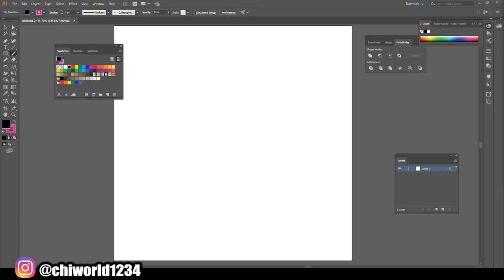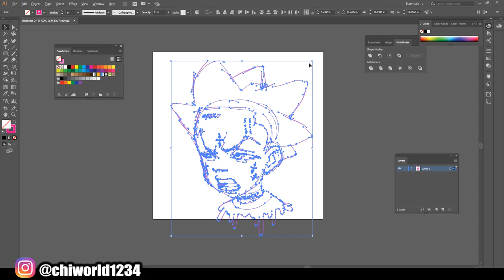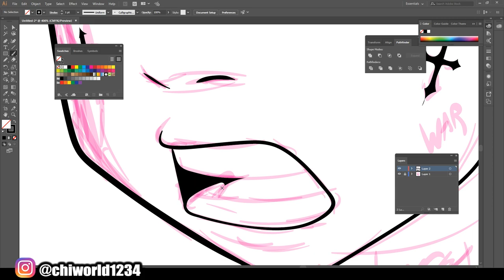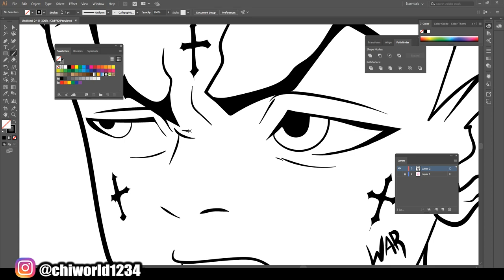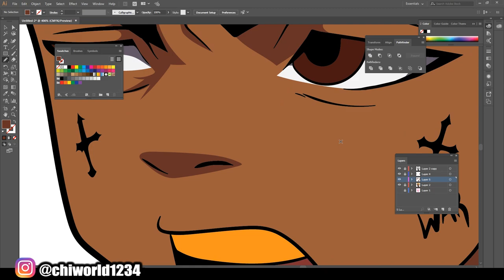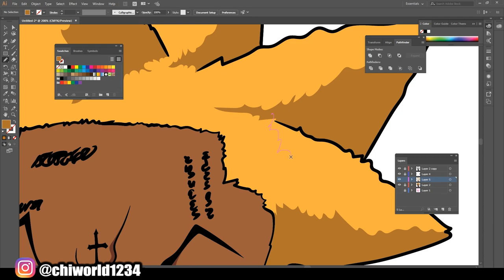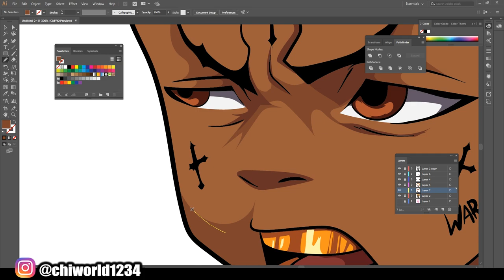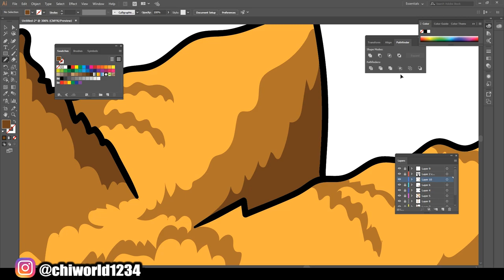Kodak Black - HOW TO CARTOON YOURSELF BOONDOCKS STYLE ( ADOBE ILLUSTRATOR )